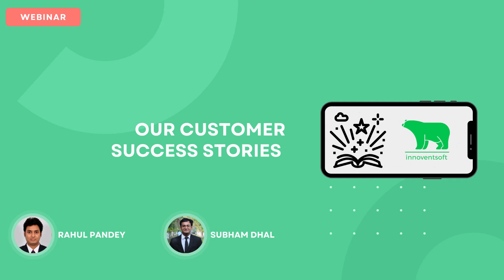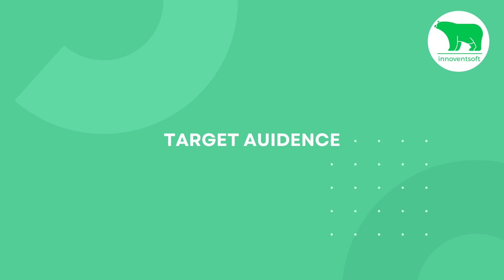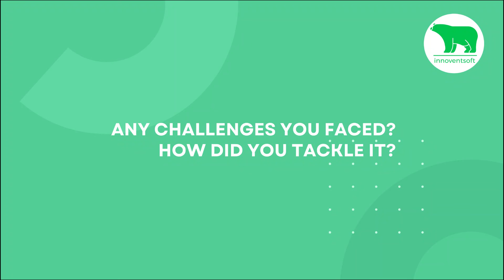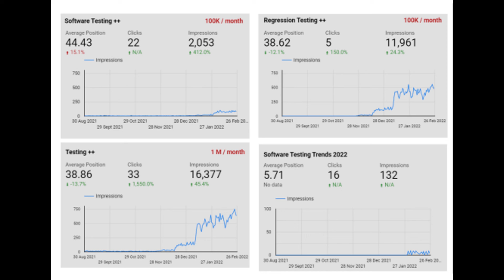Our Customer Success Stories || Innoventsoft Official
In this video, we chat with Mr. Rahul Pandey, a product manager who recently used our product to great success! He shares some of his insights on current AI/ML and software testing trends and how InnoventSOFT has helped him harness these trends.

🎬 𝗧𝗮𝗯𝗹𝗲 𝗼𝗳 𝗖𝗼𝗻𝘁𝗲𝗻𝘁𝘀:
00:00 Introduction
00:13 Shubham(Host) Introduction
00:56 Shubham & Rahul Conversation
01:59 About the Product
03:57 Target Audience
05:56 How is the Marketing done for Products ?
09:29 New trends in marketing
12:04 Challanges faced ? and tackling them ?
17:02 How has Innoventsoft helped ?